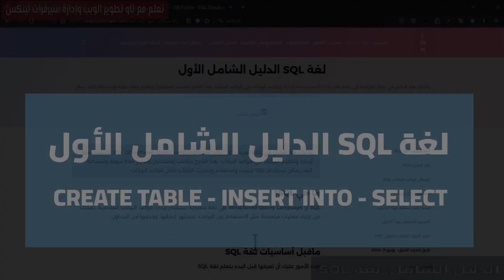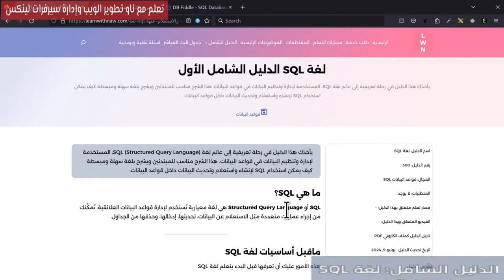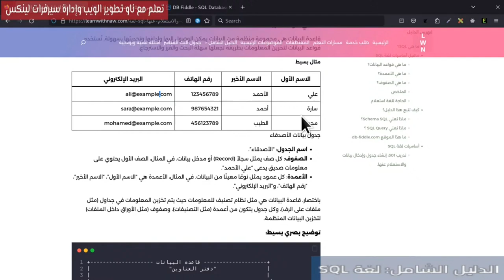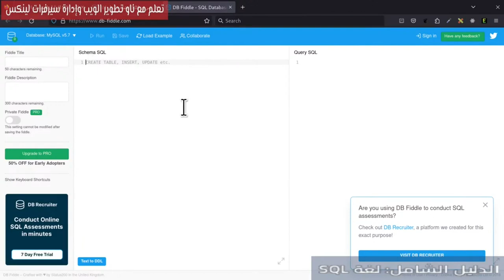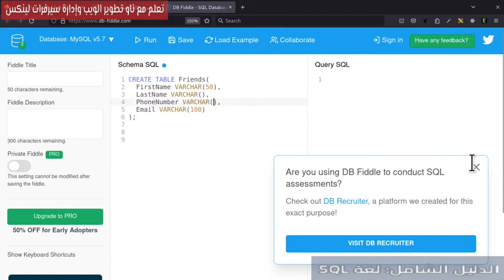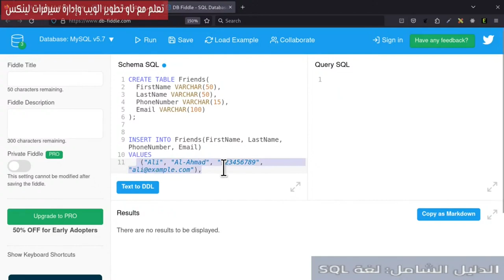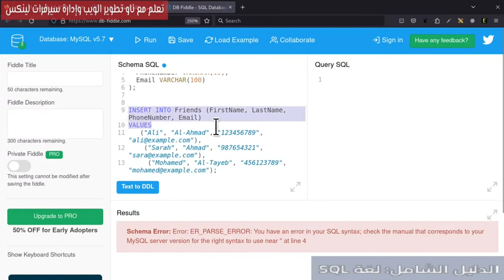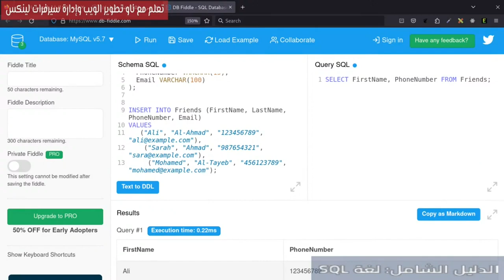لغة SQL الدليل الشامل الأول - 2- التمرين 301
التمرين 301 متخصص بإنشاء جدول واضافة بيانات له والاستعلام عنها.
0:00 مقدمة عن  قواعد البيانات
2:32 ما هو دور SQL
5:04 توضيح بصري عن قاعدة البيانات
5:39 توضيح التمرين الأول
6:58 CREATE TABLE
11:14 Insert Into
14:53 SELECT
17:10 النهاية